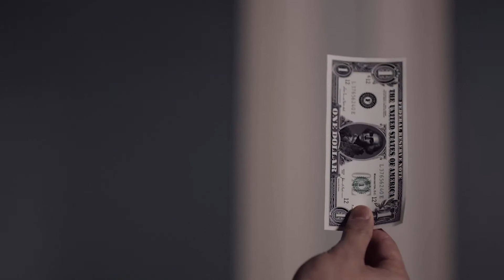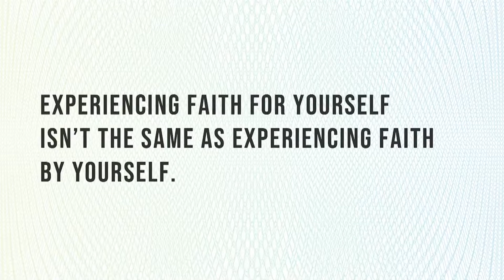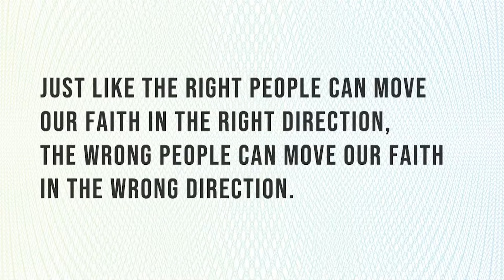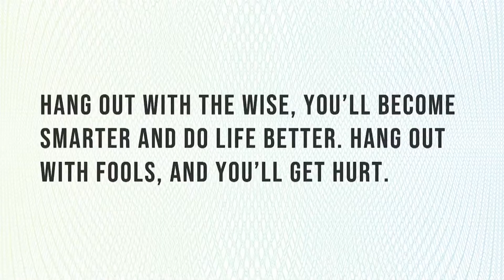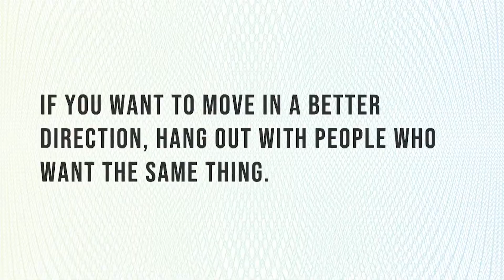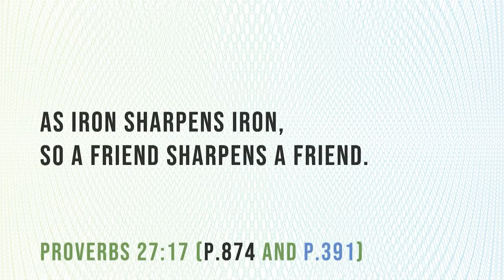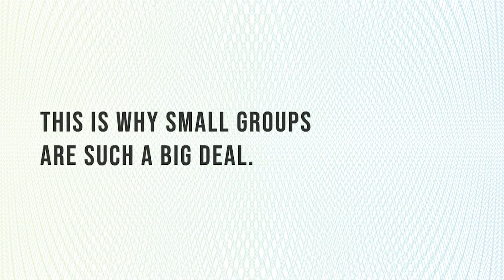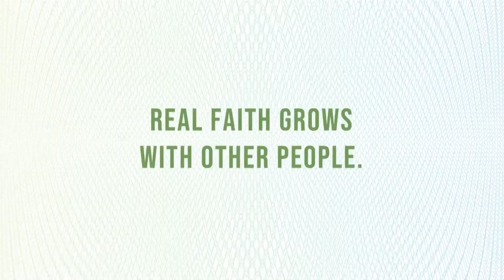Real Faith Grows With Other People | Counterfeit